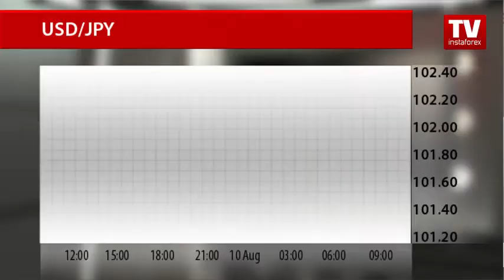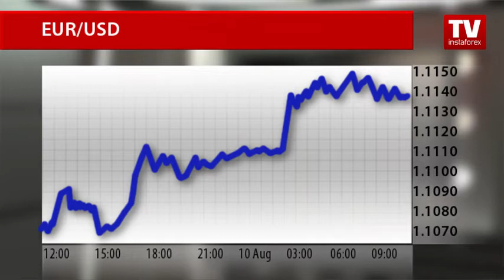Falling stocks drive bids for JPY and EUR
Japan’s stock indices slipped on Wednesday as the yen strengthened against the US dollar. Investors locked in gains in the stock market amid the downbeat statistics released in the US yesterday.
The preliminary data on US nonfarm productivity discouraged dollar bulls as it fell for the third straight quarter. The report reads that US worker productivity dropped at a 0.5% annual rate in the second quarter, missing expectations for a 0.5% gain.
Meanwhile, investors are selling off the US dollar amid risk-aversion sentiment that boosted demand for safe haven assets, in particular the Japanese yen. In the Asia-Pacific session today, the dollar/yen pair touched 101.20. Obviously, the bear sentiment on the US dollar is likely to rise this week as the market expects soft data on US retail sales which is due on Friday.
Experts at Morgan Stanley think the yen is advancing again on the back of the ultra-soft monetary policy by the Bank of Japan. Currency strategists note that negative interest rates restrict possibilities of Japan’s regulator for further easing. So traders can resume long positons on the yen in light of the downward revision of the US economy’s outlook.
The single European currency is also gaining ground. In the Asia-Pacific trade, the euro/dollar pair surged 40 pips to a five-day high at 1.1150.